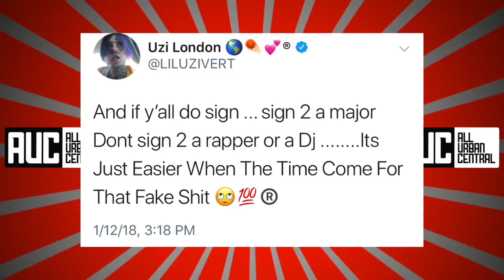Rich The Kid Clowns Lil Uzi Vert For Not Getting Paid By DJ Drama